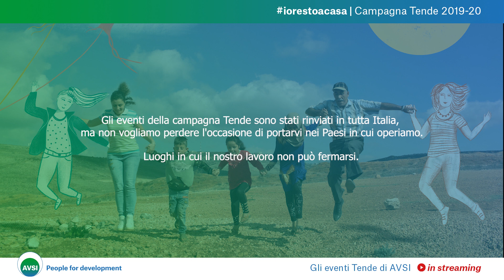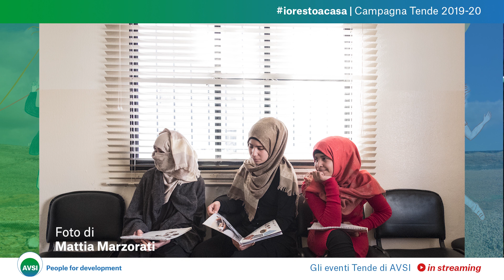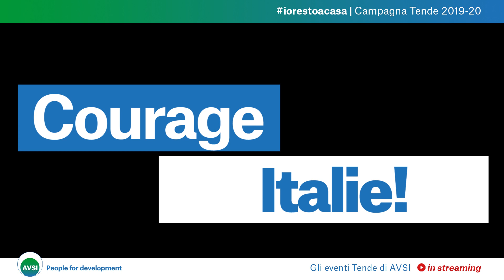Mai troppo lontani per incontrarsi. Le Tende in streaming. Puntata 1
Finché l’emergenza sanitaria in atto in Italia non terminerà, le centinaia di incontri - gli "Eventi Tende" che stavamo organizzando con i volontari, le scuole e le aziende per la Campagna Tende sono stati rinviati, nell’attesa le Tende si spostano sul web. Nella prima puntata Carlo Rossi ci accompagna in Libano e in Repubblica Democratica del Congo con testimonianze di Nicolò Carcano, Responsabile AVSI RDC da Goma e Marco Perini Regional Manager AVSI Medio Oriente.